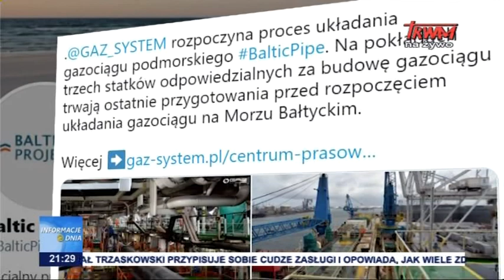Przyspieszyła budowa gazociągu Baltic Pipe